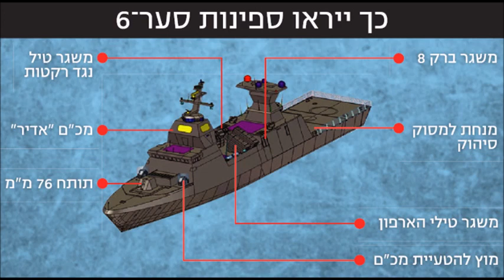הסער 6 הראשונה בדרכה לישראל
נא להכיר ספינת הטילים החדשה, הסער 6 הראשונה עושה את  דרכה לישראל וזו הספינה הראשונה מתוך 4 שיועברו לזרוע הים של ישראל.
תפקידן העיקרי של הספינות החדישות להגן על אסדות הגז של ישראל שמספקות 70 אחוז מתצרוכת החשמל של ישראל וכמובן לתת מענה לאיומים מלבנון ורצועת עזה.
בטקס שיתקיים במספנות בגרמניה ב11 לנובמבר תימסר ספינת הטילים הראשונה מסוג סער 6 לידי הצוותים הישראלים שכבר עברו הכשרה ראשונית וישיטו אותה לנמל חיפה.
אם הגעתה לנמל חיפה יותקנו בספינה מערכות לוחמה חדישות ומתקדמות ש 90 אחוז מהן בייצור של התעשיות הביטחוניות הישראליות.
אז מה מיוחד בספינה החדשה? 2000 טונות של עוצמה צבאית, משגרי כיפת ברזל מובנים ובפעם הראשונה שילוב של נשים בצוות המפעיל את הסטי"ל.
בספינה החדישה יותקן מכ"ם "אדיר" בעל יכולת סריקה 360 מעלות ימית ואווירית  ולטווח של 250 ק"מ.
לנשים בצוות הספינה הוקם אזור מגורים ייעודי ונפרד.
הספינה החדישה מהווה מענה ישיר לצורך מבצעי של חיל הים בהתמודדות עם ירי תלול מסלול של רקטות שחיזבאללה יכול לשגר לעבור אסדות הגז של ישראל וכן מתן מענה באמצעות טילי ברק 8 כנגד טילי חוף ים שמצויים בידי חיזבאללה וסוריה.
בשנת 2014 העדיף ראש ממשלת ישראל, בנימין נתניהו, לבטל את המכרז הלאומי לייצור ספינת הטילים הסער 72 וקיבל החלטה סופית לרכוש את הסער 6 ממספנות קייל שבגרמניה ששם גם יוצרו צוללת הדולפין של זרוע הים של ישראל.
שלוש ספינות נוספות יעשו את דרכן בקרוב לישראל וגם עליהן ישרתו חיילות.
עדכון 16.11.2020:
בטקס מרשים שנערך במספנות קייל בגרמניה, בהשתתפותו של מפקד חיל הים, אלוף אליהו שרביט, שגם עלה ונאם,  נמסרה אח"י מגן לידי ללוחמי ומפקדי חיל הים שעושים את דרכם לנמל הבית בחיפה, במהלך השנים הקרובות תגענה עוד 3 קורבטות זהות שמהוות את מרכיב הכוח האיכותי של חיל הים גם בהיבט ההגנתי וגם בהתקפי.
 עדכון 2.12.20: בטקס מרגש בנמל חיפה בהשתתפותו של נשיא המדינה רובי ריבלין והרמטכ"ל אביב כוכבי התקבלה ספינת הטילים החדישה אח"י מגן שתכנס בימים הקרובים לתהליך של זיווד מבצעי שיכלול התקנה של מערכות הטילים השונות ואת הרכבת התותח 76 מ"מ בקידמת הספינה, תהליך זה עלול לקחת שנתיים עד שהספינה תהפוך למבצעית וכרגע יש רק ספינה אחת שמאבטחת את המים הכלכליים של מדינת ישראל.
תודה מראש לכל מי שעשה לייק ושיתף את הסרטון, תגובות יתקבלו גם בברכה.
The Israeli navy new corvette Saar 6 class on its way to Haifa Harbor from Germany.